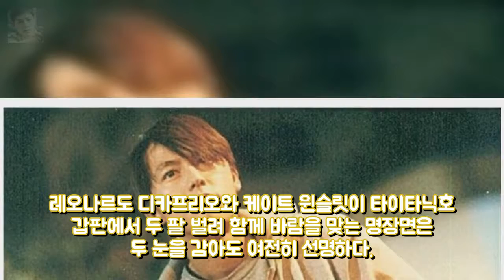[Oh!무비] 타이타닉에 접속까지..개봉 20주년 응답하라 1997 엔터테인먼트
류여해가 태극기 집회에서 태극기로 맞았다  게시됨: 10월 21일 엔터테인먼트:

[오!쎈 테마] 최근 5년 외부FA 영입 큰손 어느 팀이었나  OS 엔터테인먼트:

[보석 이야기] 크리스탈 에메랄드  댓글 스크랩 내가 콜롬비아에 엔터테인먼트: